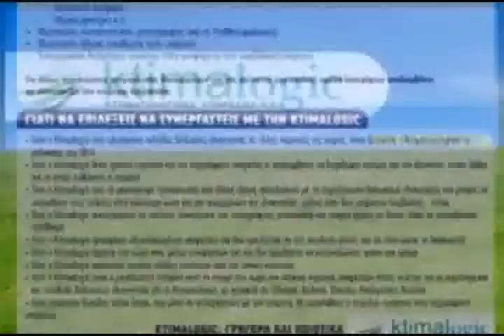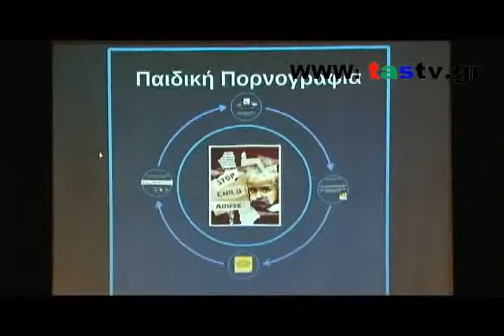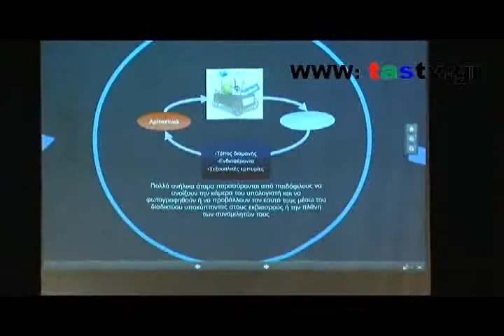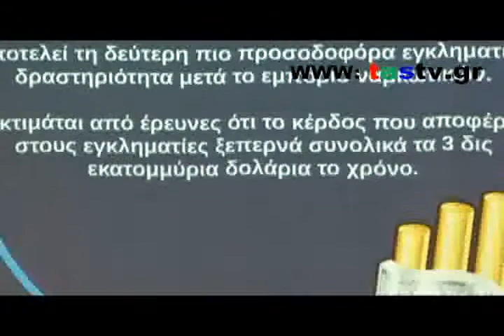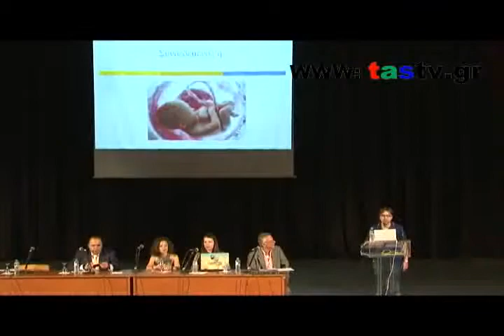ΗΜΕΡΙΔΑ ΓΙΑ ΑΣΦΑΛΕΣ ΔΙΑΔΙΚΤΥΟ ΣΤΑ ΓΙΑΝΝΙΤΣΑ ΠΕΛΛΑΣ 6 5 2015